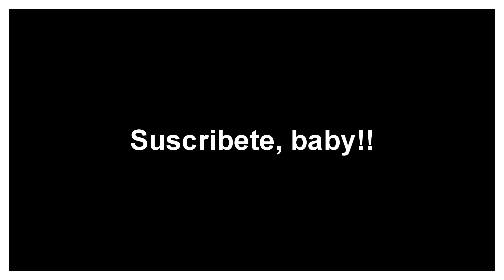PRESENTACION RETO TREN SUPERIOR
Hola Turbo Guerrer@s, los invito a participar en mi reto del tren superior donde compartire rutinas para trabajar pectorales, brazos, y abdominales.  El reto comienza a partir del 1 de mayo, y compartire tres rutinas semanales. Despues de las rutinas los que dessen pueden realizar rutinas cortas de TABATA en 10 minutos con el fin de promover la quema de grasa mas eficientemente.

L@s que no deseen descansar al dia siguiente y prefieren entrenar, les recomiendo que eviten rutinas con ejercicios en el tren superior y se  ejerciten con rutinas que involucren gluteos y piernas o cardio..

Hazme saber si aceptas el reto, suscibiendote, compartiendo, comentando y dándole me gusta a los videos. jajajaa Sonrie, baby!!

Fausto Murillo.